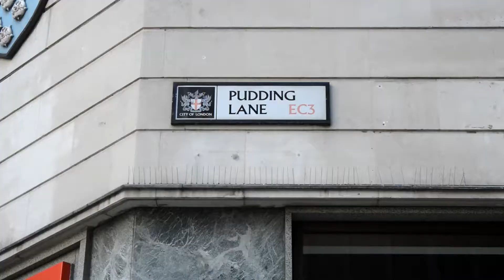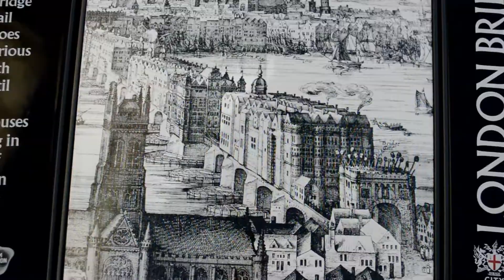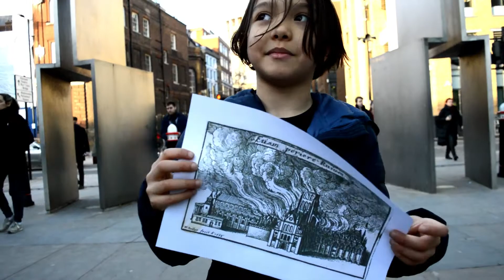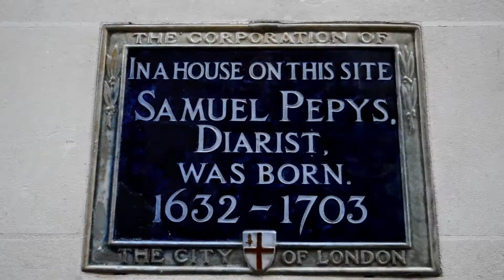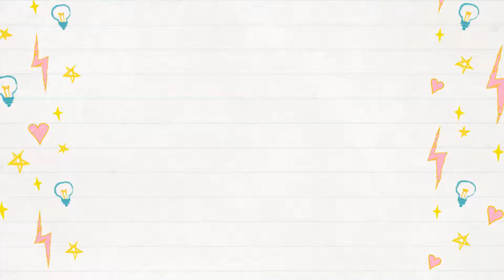The Great Fire of London for Kids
We explored the city of London to find about The Great Fire of London!